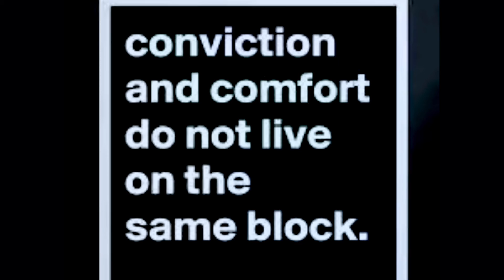Real American Heroes: part 3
Freedom has never faced this level of pervasive threat. Heroes are emerging from all walks of life, as we are starting to wake up, take notice, and fight. I would like to highlight a few recent heroes in America who bravely put their own safety and livelihood on the line, just to do the right thing. Keep fighting! Don’t give up. Steer your anger toward saving others. And celebrate those brave enough to persevere regardless of cost. We have an opportunity for a movement to reclaim freedoms, capable of spreading faster with greater vigor and might than any virus or tyranny could. But it will take everyone desiring to live free to be willing to join the battle. Otherwise the resistance will eventually be devoured by the one world order; and individualism will methodically, systematically and relentlessly be dissolved and absorbed into an inhuman, mindless, empty void of total uniformity, intolerance & dependency. We still have free will. All is not lost. We all still at this moment have a choice to make. What future do you want?